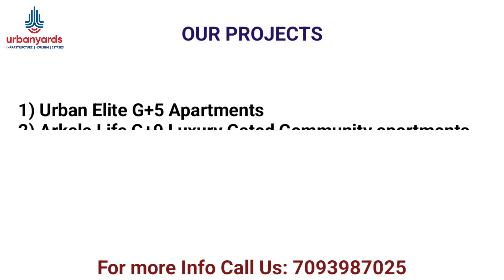TOP DEVELOPMENTS NEAR TO TUKKUGUDA || INVEST NOW